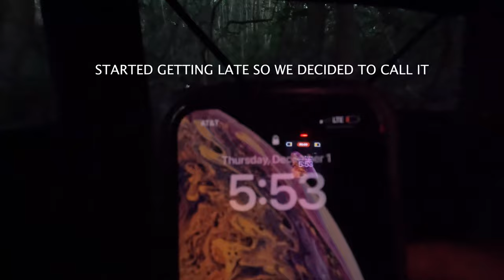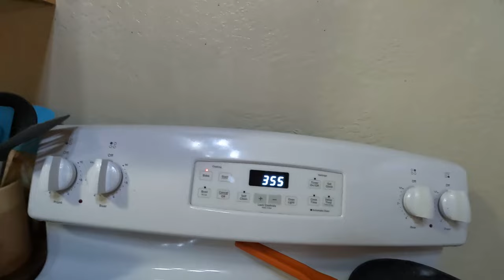Tropical Spearfishing! Catch And Cook/Opihi Picking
Full day of adventure. Fishing, Spearfishing, Opihi picking, Hunting, and catch and cook with the fish we speared! Super fun and exciting day with great company, enjoy!